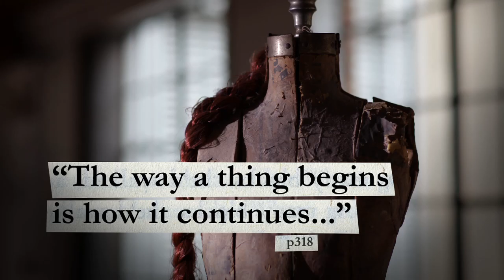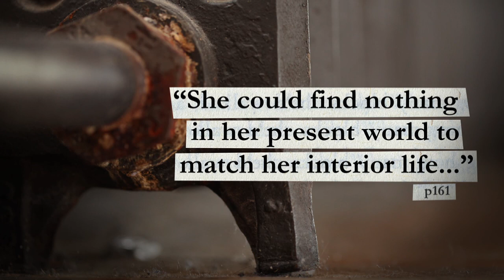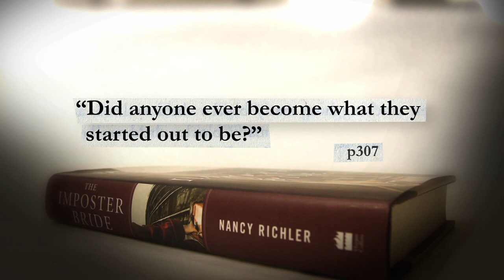Gillers 2012: Nancy Richler on The Imposter Bride | CBC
Nancy Richler talks about writing The Imposter Bride and being a Giller Prize finalist.